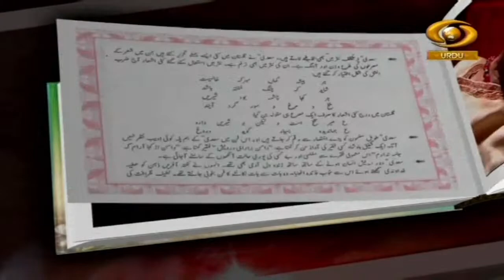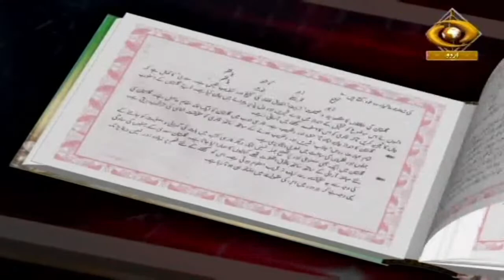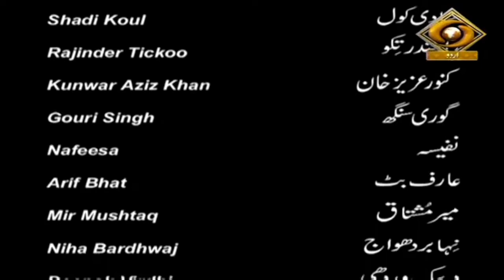Gulistan Bostan | गुलिस्तां बोस्तां | DD Urdu | Episode-06 | January 02, 2023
Our Fiction programme Gulistan Bostan Hai on DD Urdu.